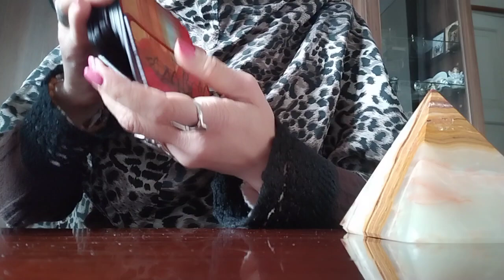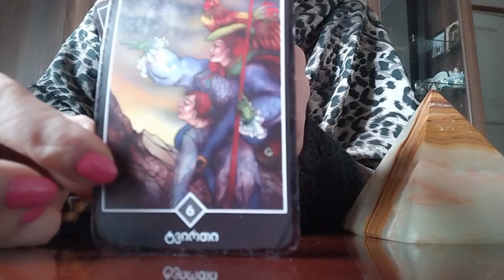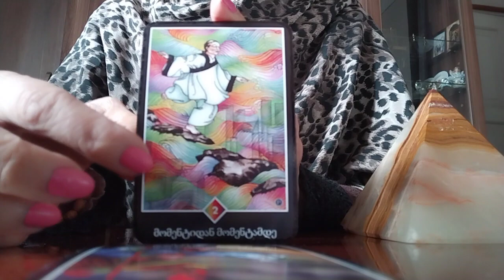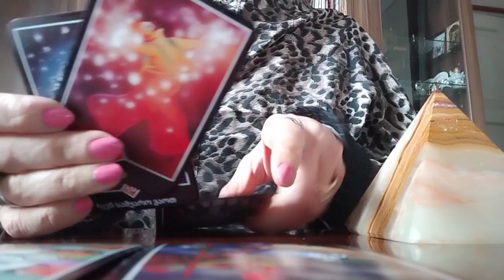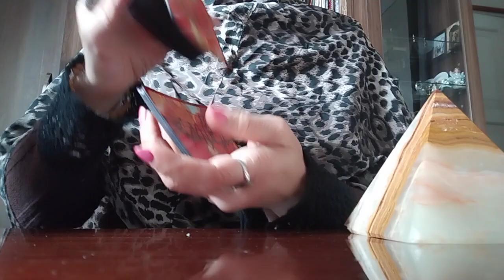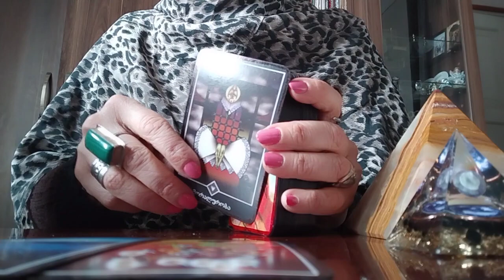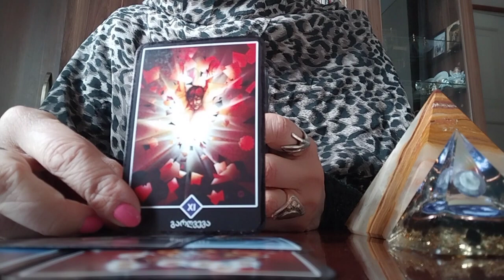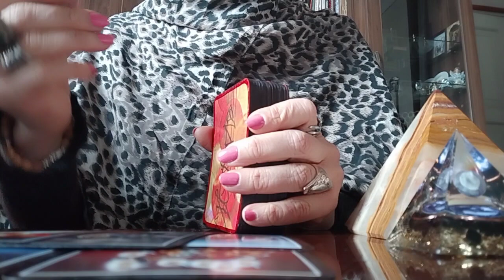ფიქრები, რომელიც ტვირთად გექცათ! როგორ შეცვალოთ თქვენი ცხოვრება უკეთესობისკენ?!🕊️🕊️🙏🥰❤️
გთავაზობთ პერსონალურად  გაშლას ონლაინში ვიდეოზარით.
🃏WhatsApp, Viber, Telegram
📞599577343